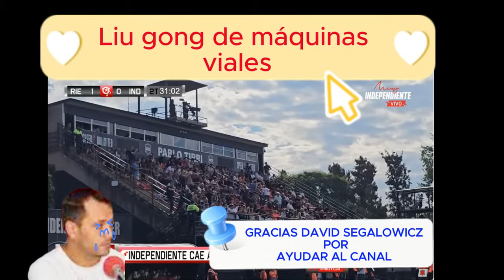MUY INDEPENDIENTE SACADOS!! RIESTRA 1-0 INDEPENDIENTE "PIERDEN Y CAMINAN LA CANCHA! OTROS VIENEN Y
ELIMINATORIAS
MUNDIAL QATAR 2022